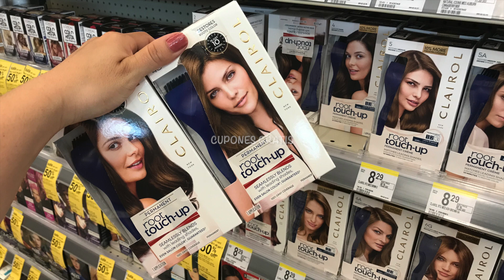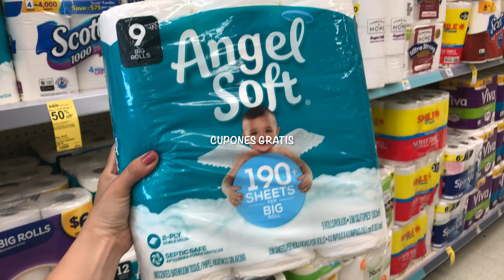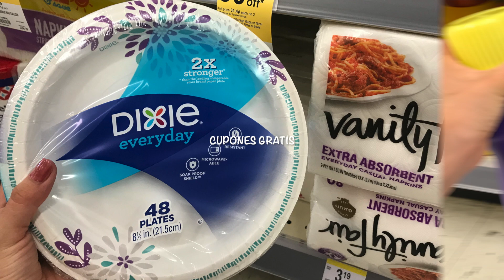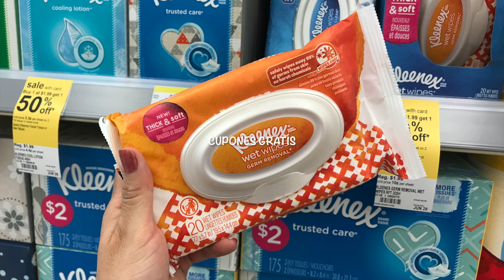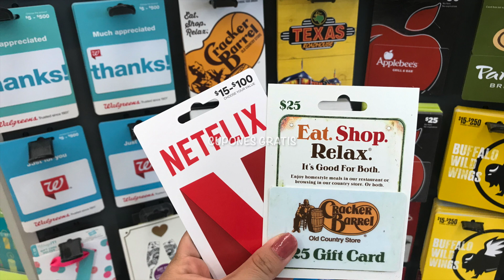🛍📃✍🏻LISTAS para estas ofertas **WALGRRENS** 06/30-07/06